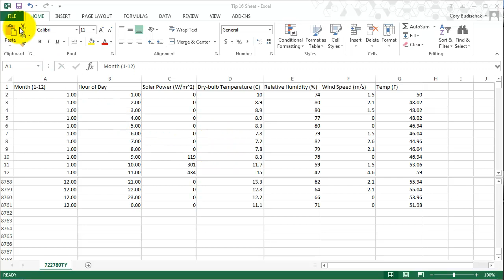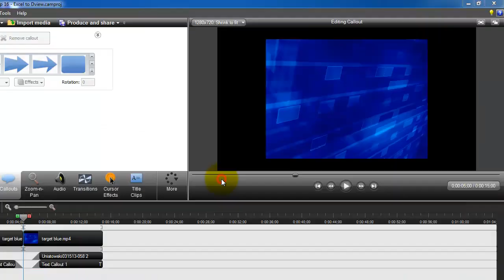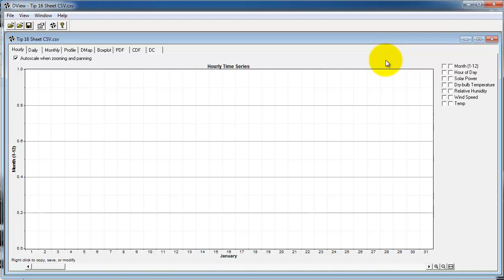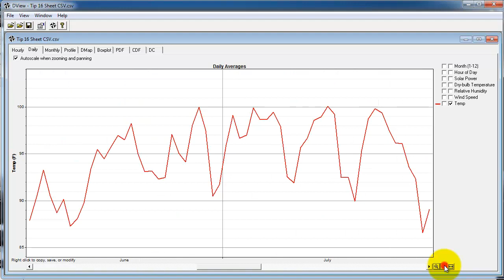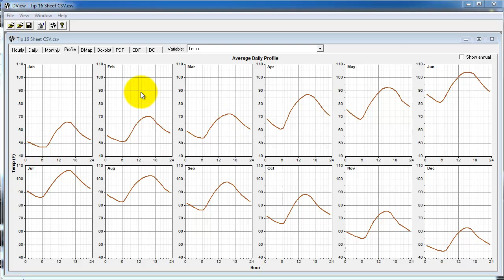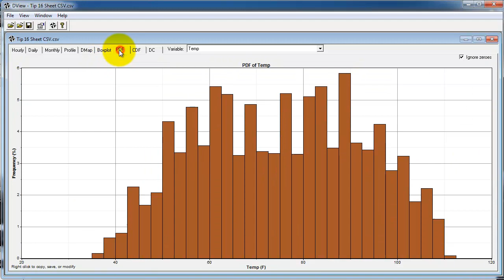Excel Tip 16 Excel to Dview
This video covers the software program Dview and how it is helpful; Download DView

This video is part of an excel class in the Energy Management and Renewable Energy Solar Programs at Delaware Technical and Community College.  For more details about the Energy Management program go For more details about the renewable energy solar program go